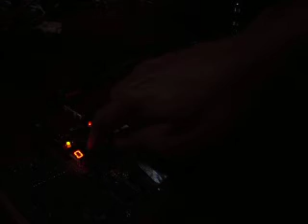Circuit bent noise box by Palmelectronics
Played through bent fx tray